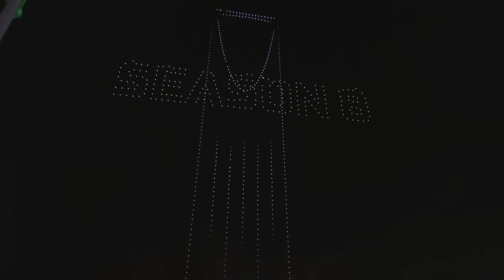MX: Drone Show Ref#3064 MSG